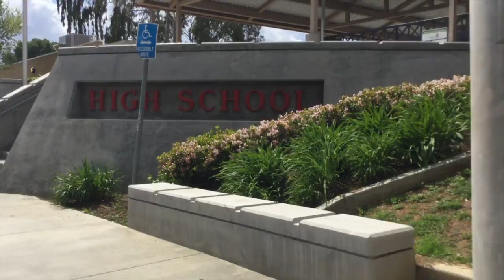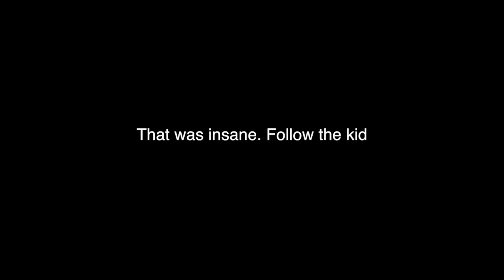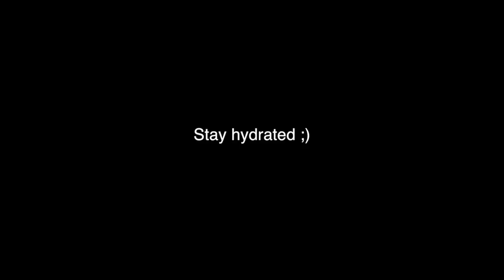HE DID THE BARSPIN!!